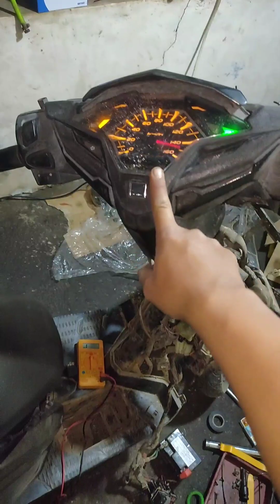masalah box sikring honda vario 125/150 kelistikan modar